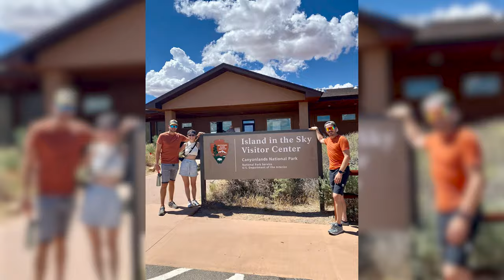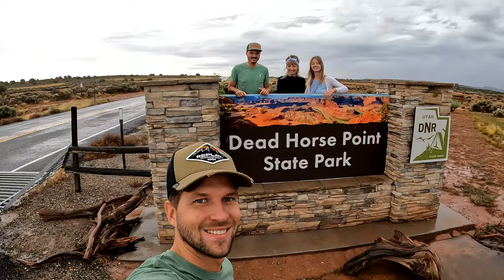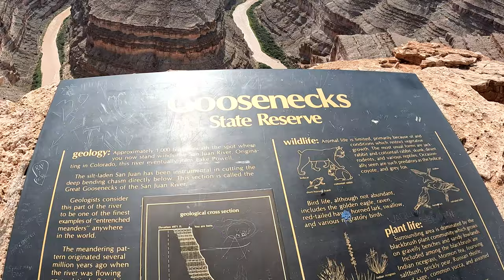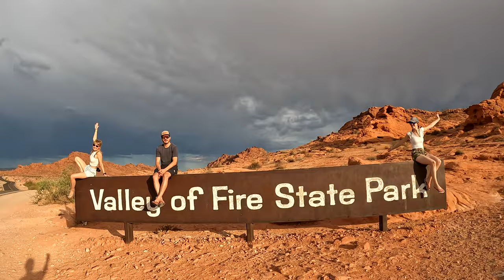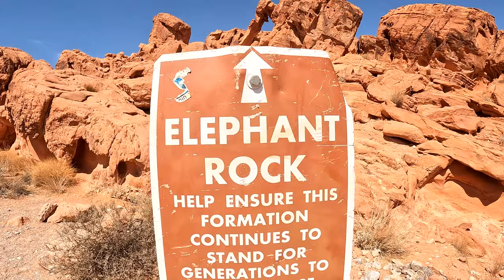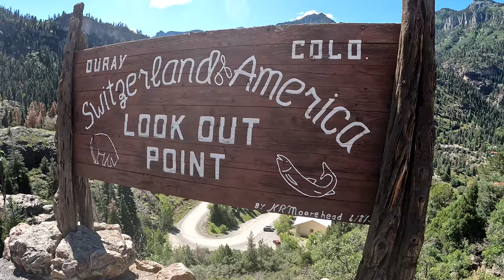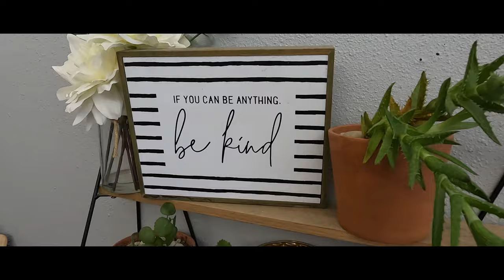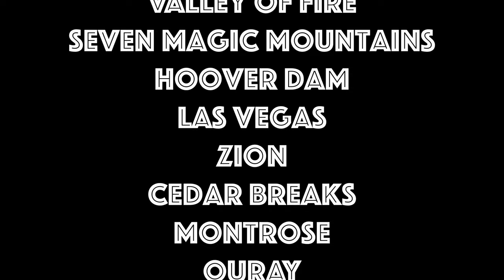US TRIP '22 + WEDDING OURAY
Road Trip from Denver to Vegas and back
Wedding: Silverbasin/Yankee Boy Basin
Car: GMC YUKON

"Nck - To Be Free" ist unter einem Creative Commons (cc-by) Lizenz Musik gefördert von BreakingCopyright